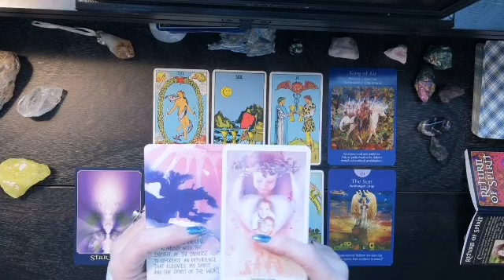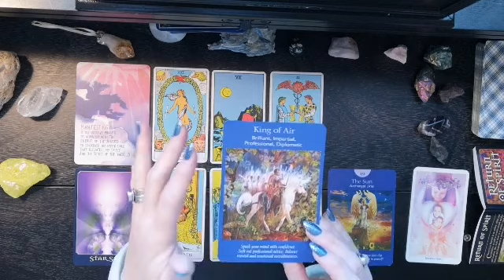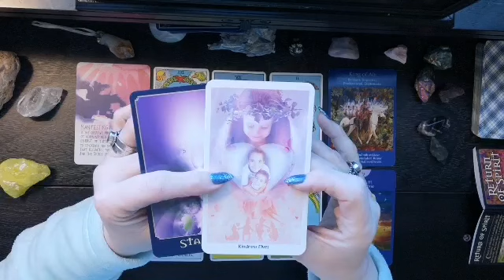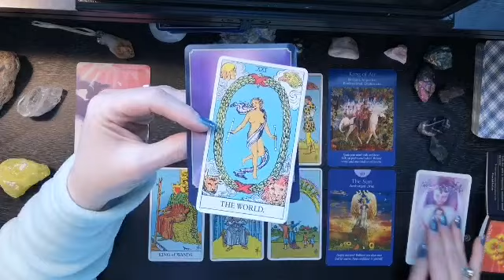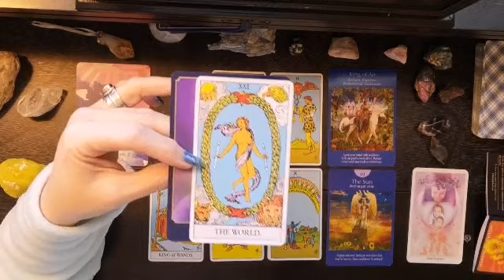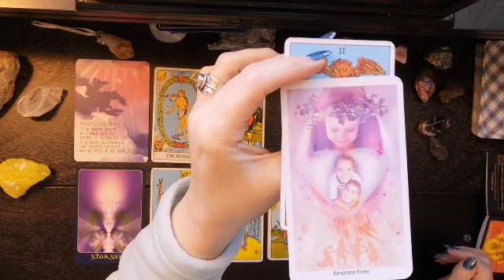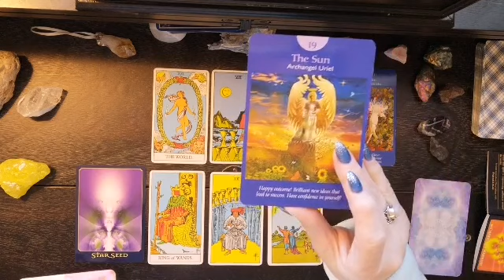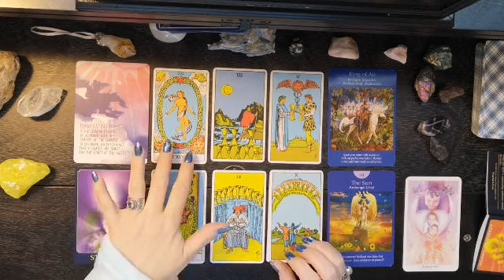♐Sagittarius🕊️What Spirit Wants You To Know🌬️January 2020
Sagittarius What Sopirit Wants You To Know
I am pleased to get to know you all and to see how the Divine is going to Delight and Surprise you on your journey. As we allow Ease and Fulfillment To overtake us in our Cocreation of this life together.